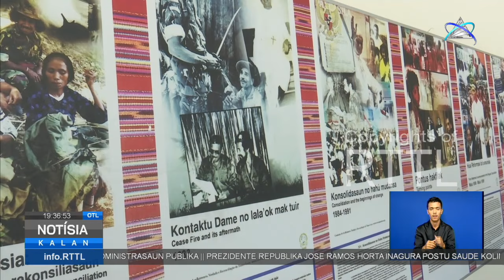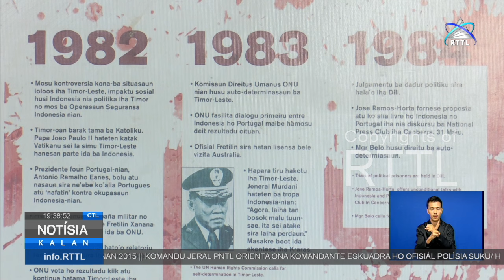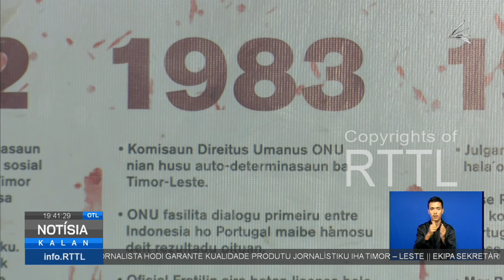Sentru Nasionál Chega Sujere ba Governu Atu Prevene Aktu Dezumanu Labele Akontese Tan iha TL